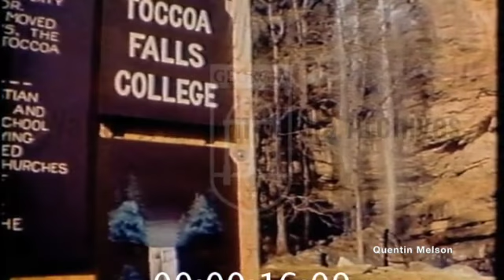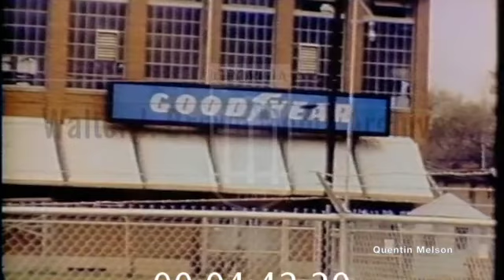One Year After the Toccoa Falls Kelly Barnes Dam Break and Flood (November 6, 1978)